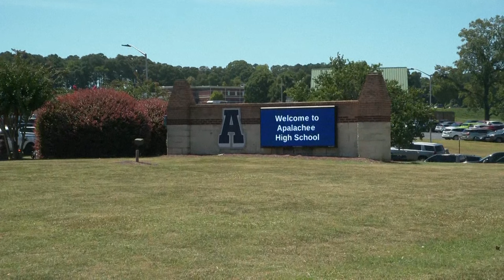Police at site of deadly shooting in US high school | AFP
Authorities are at Apalachee High School in Winder, Georgia, after four people were killed and nine wounded in a shooting. Police have taken a suspect into custody.